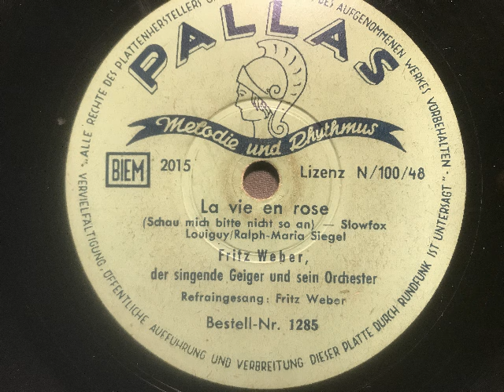La vie en rose (Schau mich bitte nicht so an), Slowfox, Fritz Weber Orchester, Gesang, Köln, 1949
Fritz Weber, der singende Geiger mit seinem Orchester, Refraingesang: Fritz Weber. La vie en rose (Schau mich bitte nicht son an), Slowfox von Louiguy, deutscher Text: Ralph Maria Siegel. 1949 in Deutschland(West) auf Pallas erschienen. Eine Schellackplatte aus dem Schallarchiv des Radiomuseum Hardthausen.